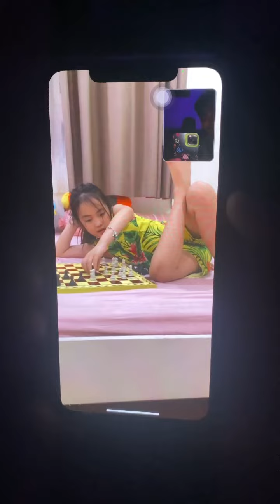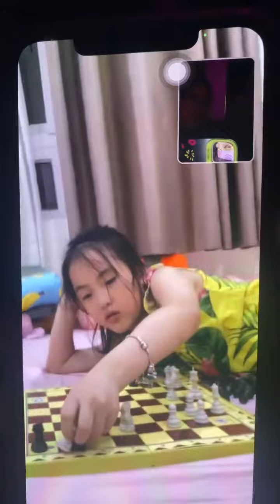PHÁT HIỆN CHẤN ĐỘNG | TỰ CHƠI TỰ THẮNG LUÔN. 😂😂😂. Không sinh con gái, đời không nể.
Hannah chơi cờ vua. 😂😂😂. Không sinh con gái đời không nể.